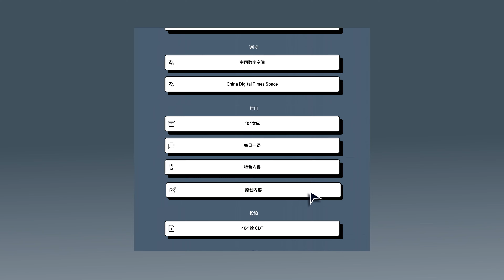【404文库】乌俄战争：中国最小限度的立场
乌克兰抵抗俄罗斯新近的侵略战争已逾一周年，在这个节点时间里，欧美乃至于世界绝大多数国家的态度已经明朗，那就是在反战、反俄、反普的基础上结成统一战线，

与之相比，附议俄罗斯、美化入侵的国家极其稀少。世界范围的认知中，关于这场战争的公义若何、公理何存，已经有了再明显不过的答案。

在这样的全球形势下，所谓中立原则难有立足之地，而宣扬中立，并且在联合国关键投票中以弃权加以自证，是一件非常困难的事。